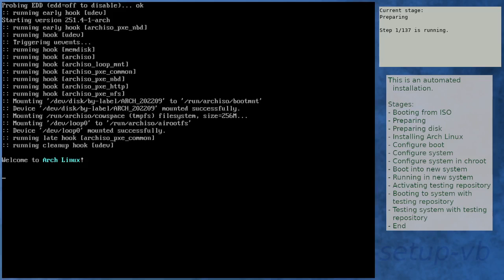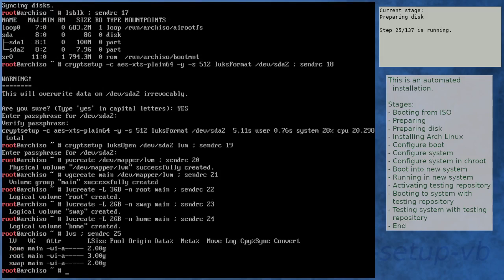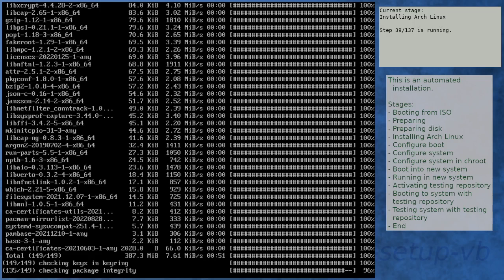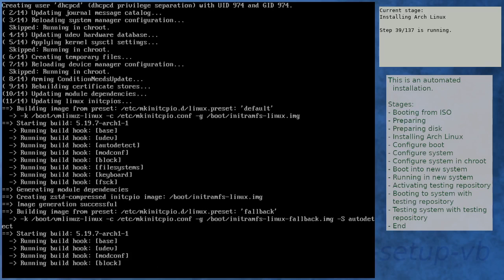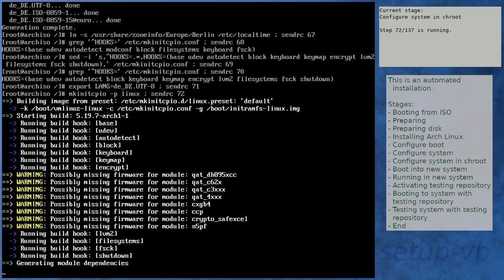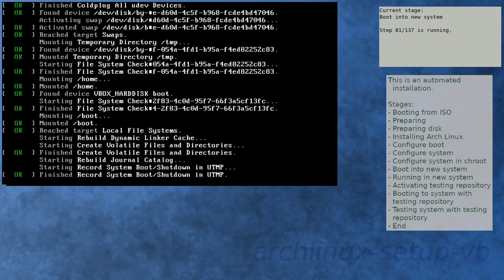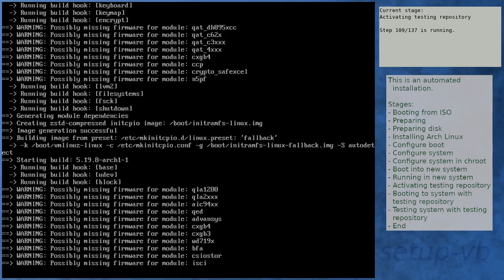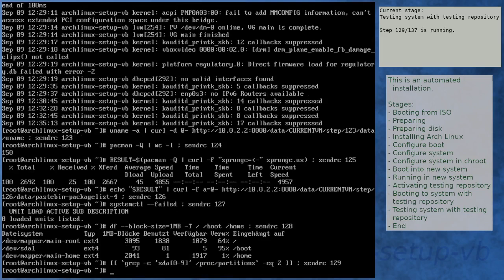Arch Linux installation recording to kernel 5.19.8-arch1-1 (testing)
Summary:
[00:00] Booting from ISO
[01:51] Preparing
[02:59] Preparing disk
[07:07] Installing Arch Linux
[13:59] Configure boot
[14:20] Configure system
[15:12] Configure system in chroot
[18:54] Boot into new system
[20:16] Running in new system
[21:47] Activating testing repository
[25:42] Booting to system with testing repository
[26:54] Testing system with testing repository
[28:15] End

Kernel details:
5.19.6-arch1-1 (ISO)
5.19.7-arch1-1 (after installation)
5.19.8-arch1-1 (after enabling [testing])